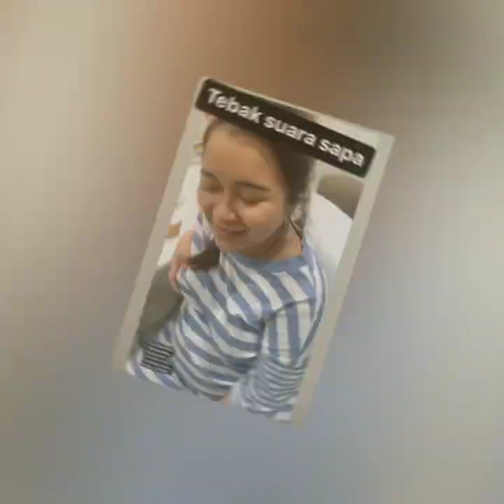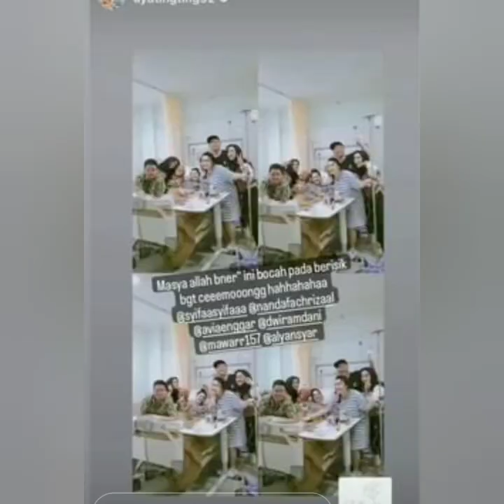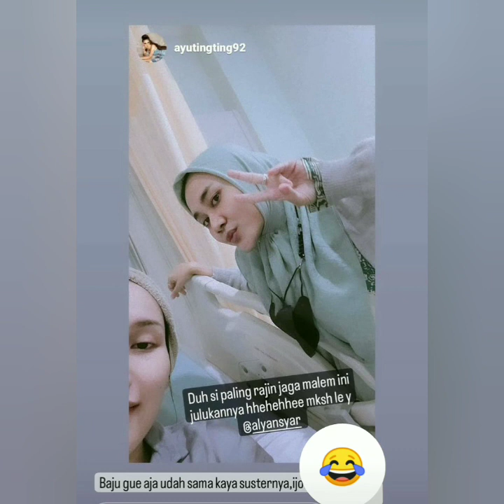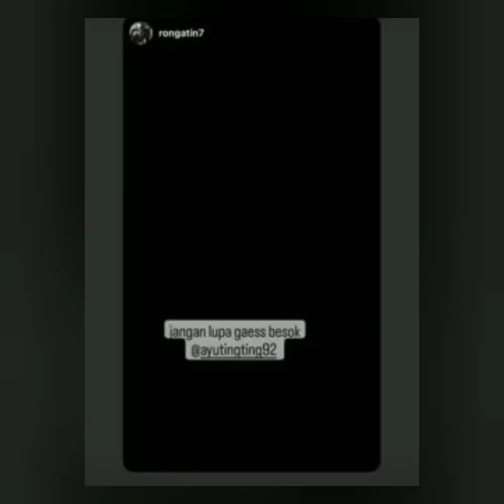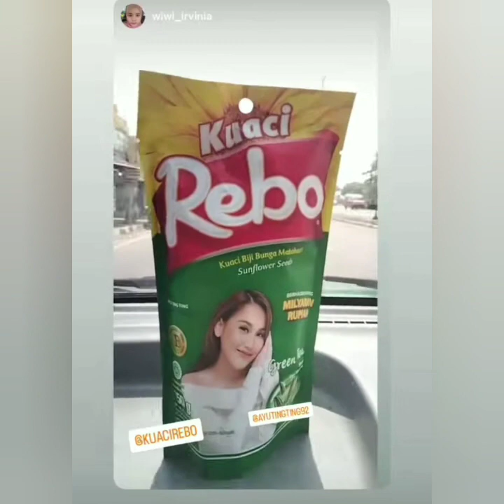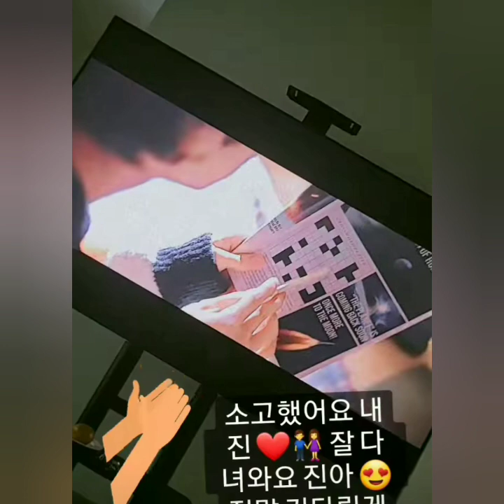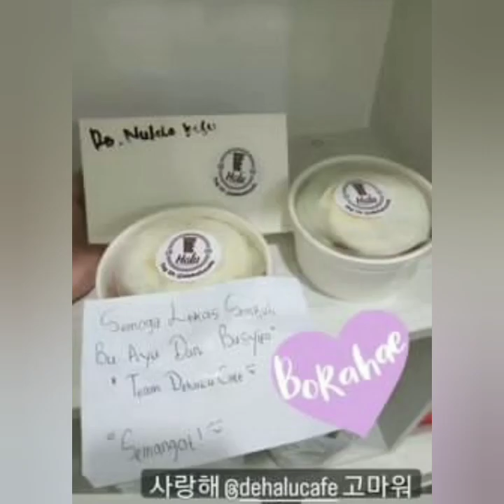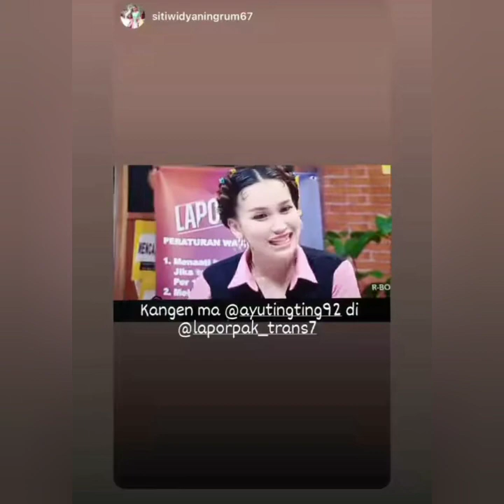KABAR TERBARU STORY AYU TING-TING HARI INI. BEGINI KEADAAN AYU DAN SYIFA PASCA KELUAR RUMAH SAKIT